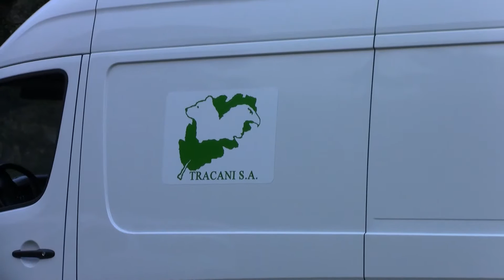Réintroduction du bouquetin ibérique 10 juillet 2014